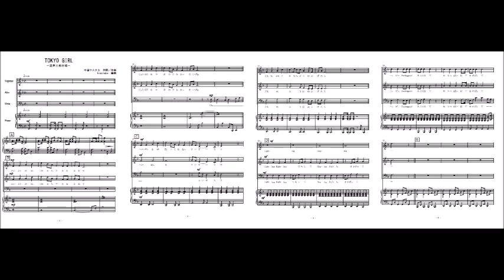東京タラレバ娘 TOKYO GIRL（混声三部合唱）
「東京タラレバ娘」の主題歌「TOKYO GIRL」の混声三部合唱（参考音源）です。楽譜はこちら。